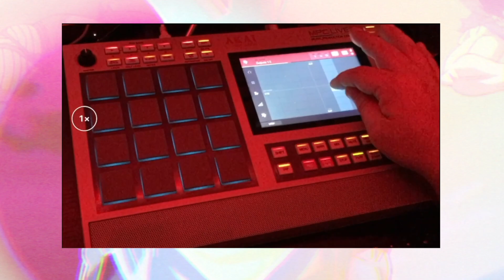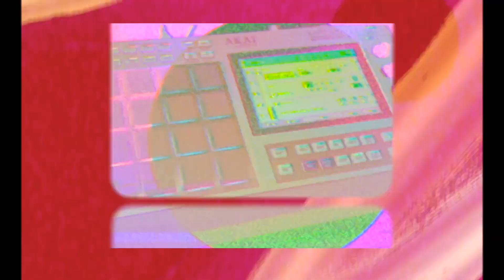Making Chill Boom Bap Beats on MPC Live 2 l Flying Lotus x Knxwledge x Adult Swim type beat